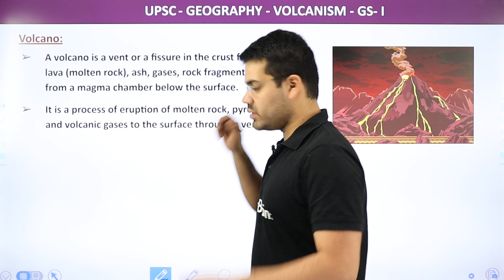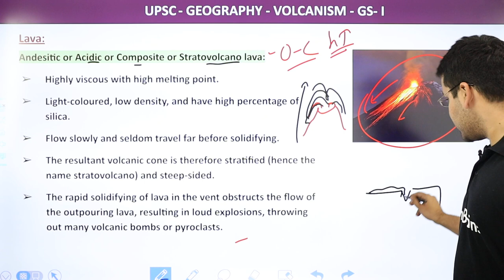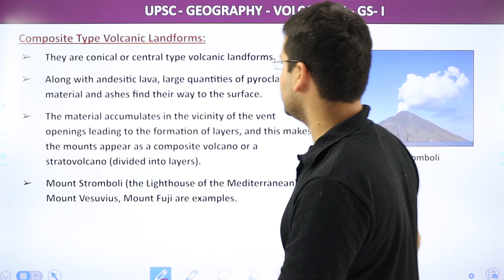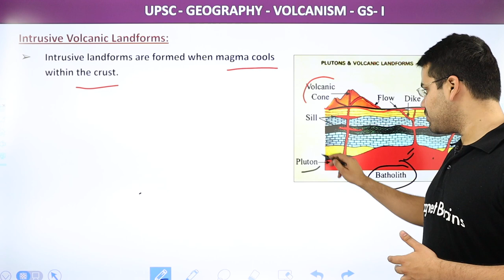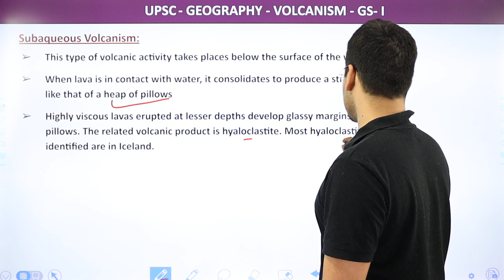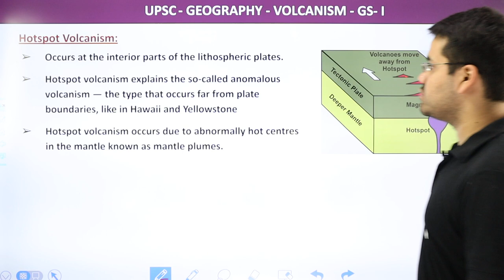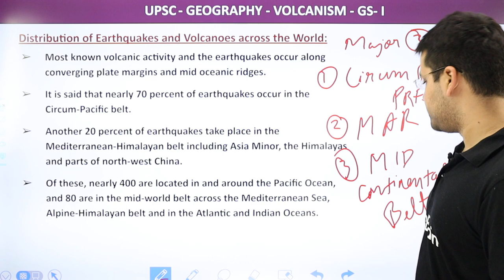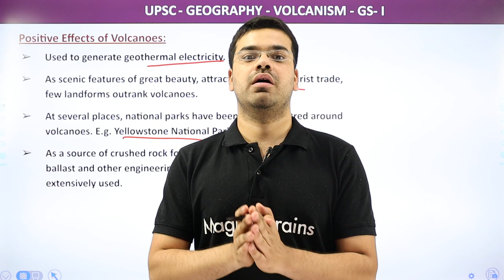Volcanism - Geomorphology - Gs- I | UPSC Geography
✔️ Subject: UPSC
✔️ Topic Name: Volcanism, volcanoes, ज्वालामुखी - Geomorphology - Gs- I
✔️ Topics Covered in This Video: Volcanism - Geomorphology - Gs- I | UPSC Geography